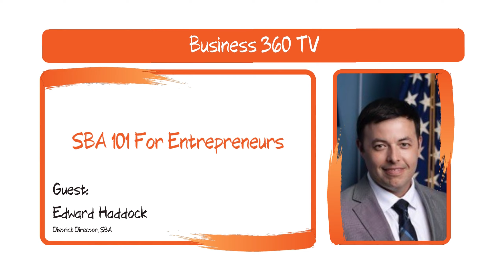SBA 101 For Entrepreneurs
With what is going in the world due to the Pandemic, and businesses being adversely affected, the SBA (or the Small Business Administration) has become a core focus for many of these struggling businesses that are or were looking for relief.

We'll take a look at the SBA and what its role is and should be. We'll also interview the District Director of the SBA, Edward Haddock, who will shed some important light on how entrepreneurs can take of resources provided by the SBA!